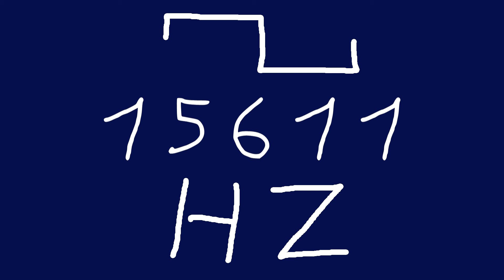15611 hz square